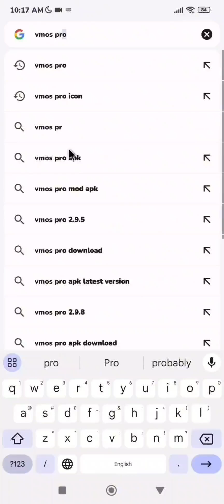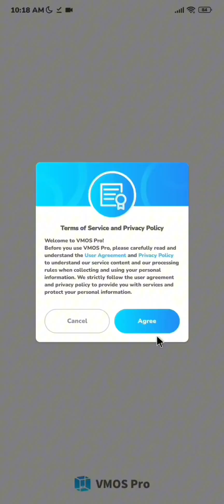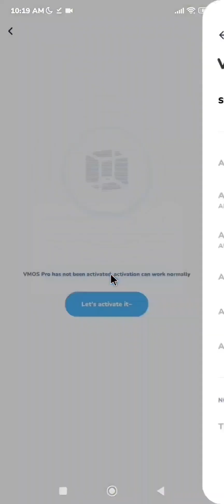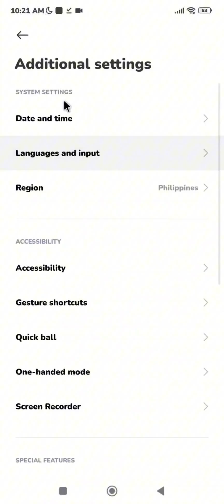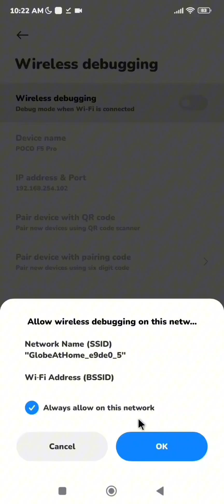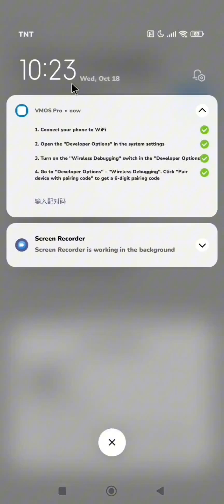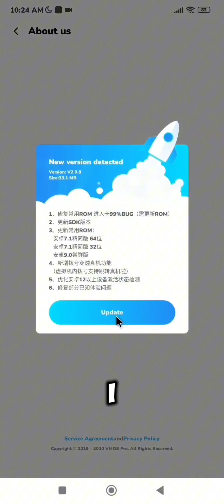For all first time using Vmos Pro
Before installing the mod vip version please activate first using the official vmos pro so you can use and play it without any issues. note this is only for Android 11 phones and above all android 10 and below you can watch the vmos pro VIP